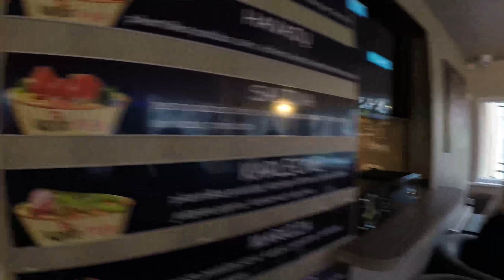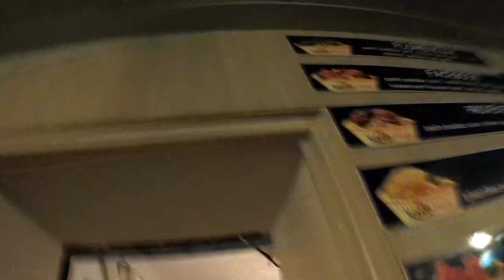dedelio 90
Kareivam